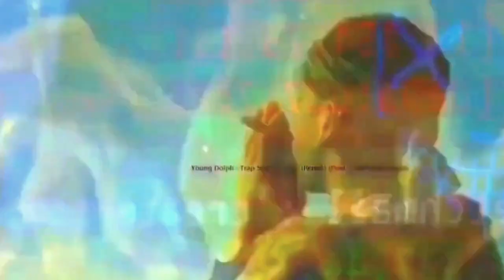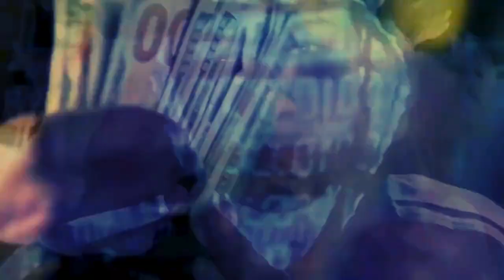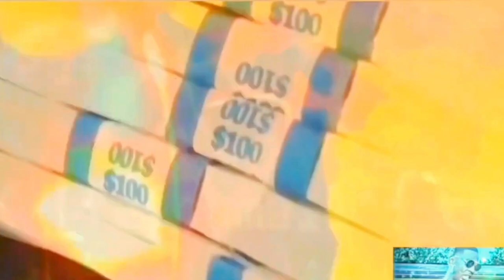Young Dolph & Key Glock - Fire In The Booth. Charlie South Freestyle (Remix) 2023.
Young Dolph & Key Glock - Charlie South Freestyle
(Remix) (Music Video) | Prod. That-Genius-Beat
2023.

Premiering:
 Nov 26, 2023. 7:30 PM
Length of Remix:
 7:22
Minutes | Seconds

Original Release Date and Information:
"via YouTube"

Young Dolph & Key Glock in the studio for their first Fire In The Booth.
🎤Artist » @Young Dolph
🎤Artist » @Key Glock
🎼Producers IG » @producermaniac | @itchydaproducer

Fire In The Booth is a Charlie Sloth original freestyle Rap format on Apple Music's Beats 1 Radio.